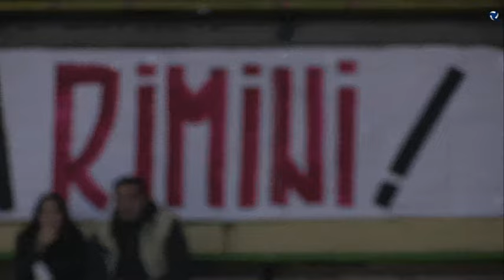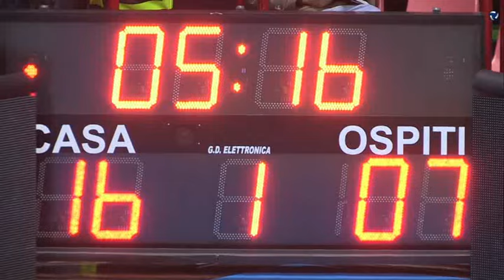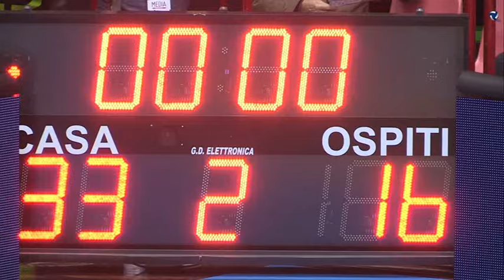2015#11#29#PALLACANESTRO FORLI' 2015#ASD BASKET CLUB TRECATE#Campionato#10 forli15 ba